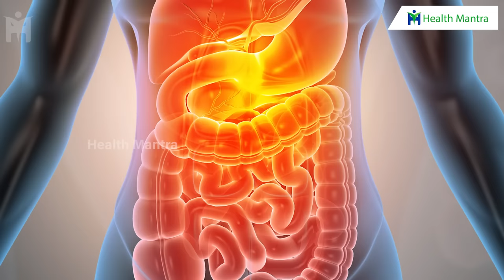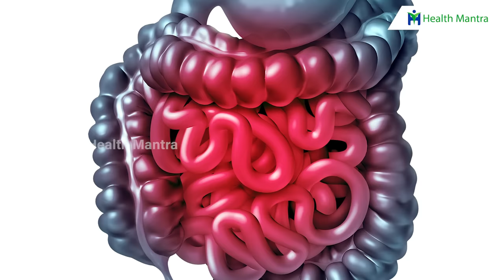మలం మొదటిగా గట్టిగా వచ్చిందా ఇక అంతే ? | Constipation Symptoms | Dr Manthena Satyanarayana Raju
మలం మొదటిగా గట్టిగా వచ్చిందా ఇక అంతే ? | Constipation Symptoms | Dr Manthena Satyanarayana Raju | HEALTH MANTRA